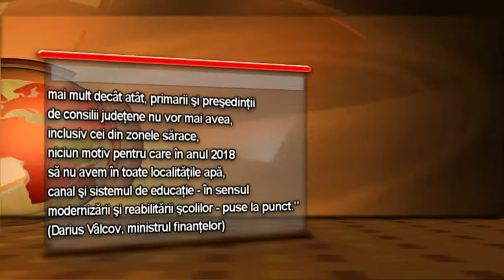Buget 15 01 BETA